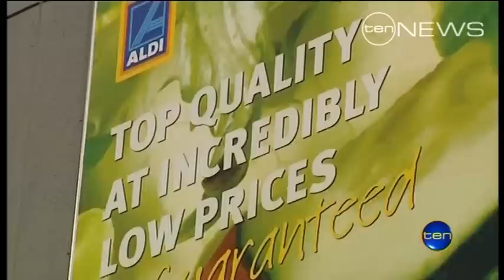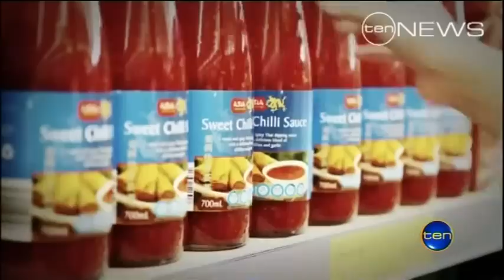Check it out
Discount supermarket chain Aldi has announced plans to open dozens of outlets across South Australia, creating hundreds of jobs. The Premier and some consumers hailing the announcement as good economic news for the state and shoppers, but others aren't so sure.